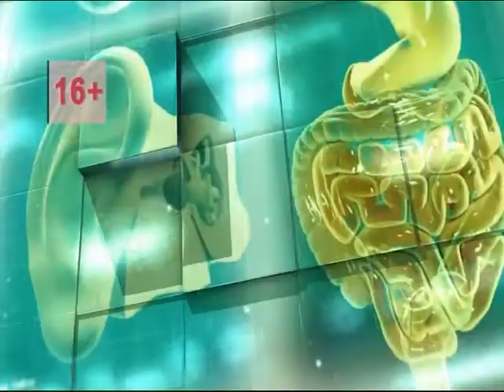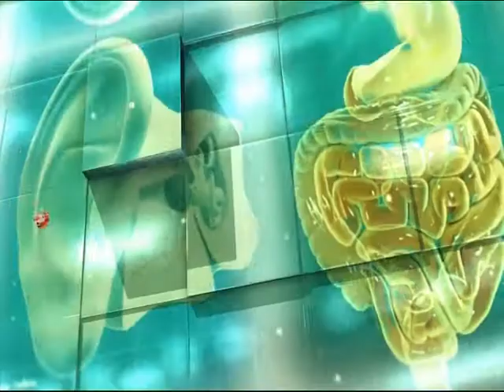Программа "Будьте здоровы" от 20.02.18: Бег и его влияние на организм